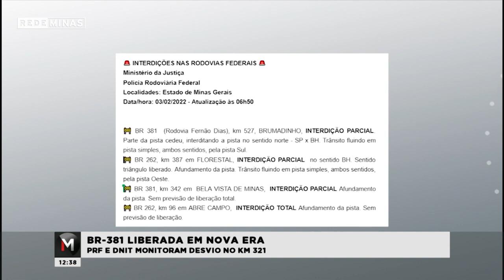BR-381 liberada em Nova Era: PRF e DNIT monitoram desvio no KM 321 - Jornal Minas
Depois de quase VINTE dias de interdição, o DNIT liberou o trânsito de veículos na BR-381, em Nova Era, região central do estado.
Um trecho da rodovia tinha sido destruído pelas chuvas em janeiro.